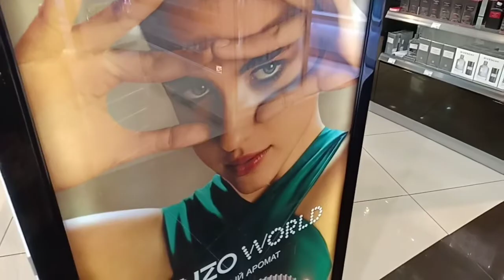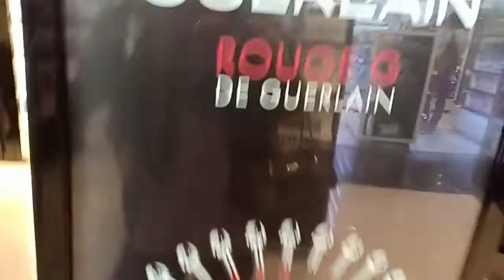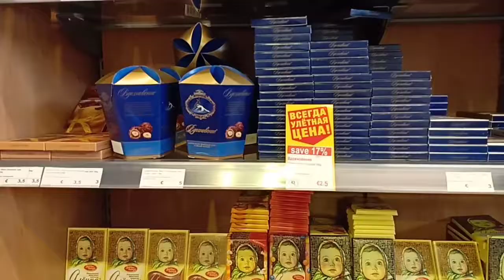My flight from Moscow to India.. Moscow airport